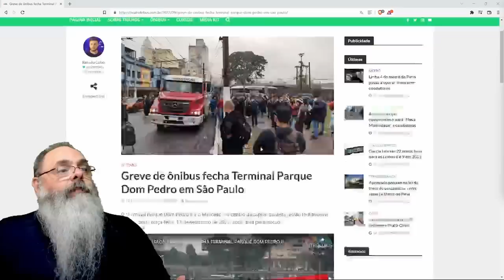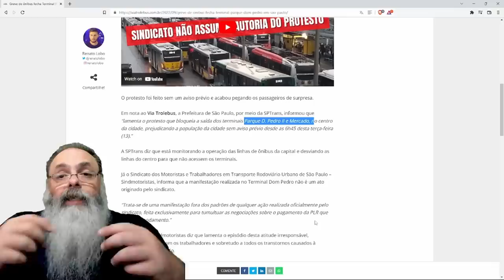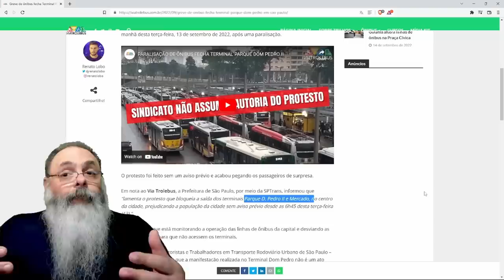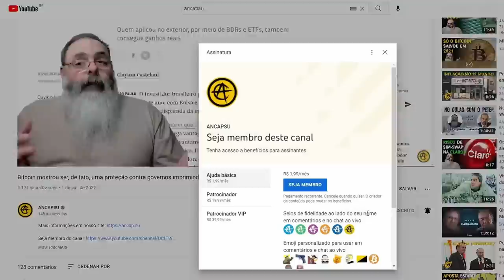MOTORISTAS de ÔNIBUS em SÃO PAULO fazem GREVE contra o PRÓPRIO SINDICATO